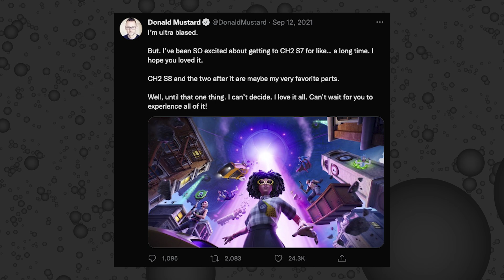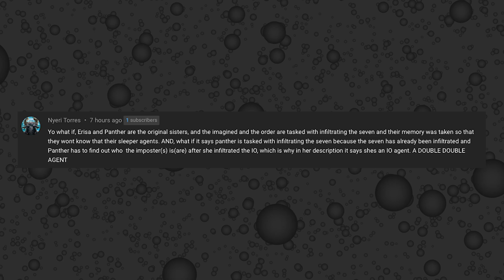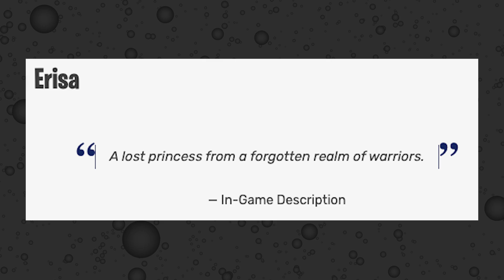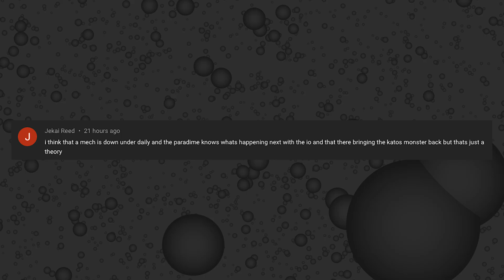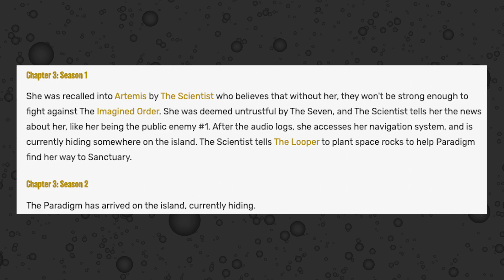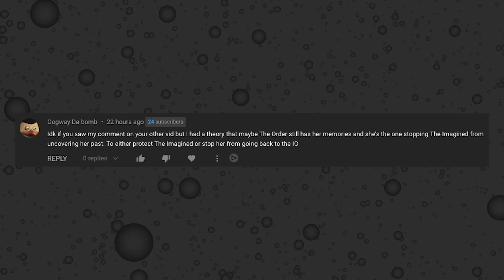We SHOULD have SEEN THIS coming.. (Fortnite Storyline)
Fortnite is preparing us for the live event - are you excited?!

Hey, thanks so much for checking out the video!  I really appreciate your continued support.